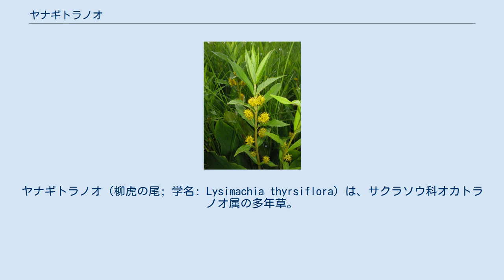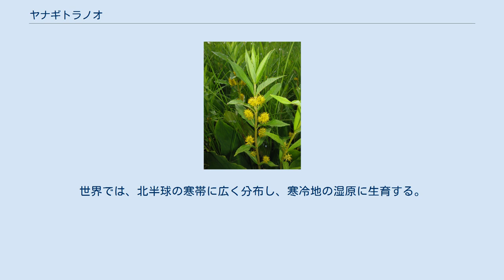ヤナギトラノオ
ヤナギトラノオ（柳虎の尾; 学名: Lysimachia thyrsiflora）は、サクラソウ科オカトラノオ属の多年草。
 地下茎があり、節を多くもって地中を長くはい、各節から多くのひげ根を出す。
茎はやわらかく、円柱形で、直立し、高さは30-60センチメートルになる。
葉は対生し、葉柄はなく、葉身は披針形から線状長楕円形で、長さ4-10センチメートル、幅1.5-2.5センチメートルになる。
葉先は短くまたは長くとがり、縁は全縁でやややわらかく、葉の表面は無毛、裏面には早いうち淡褐色の長い綿毛が生える。
葉腋に長さ2-3センチメートルになる総状花序をつけ、黄色の小さい花を多数つける。
花序は葉よりは短く、葉の間にかくれる。
小花柄は長さ7-12ミリメートルになり、線状の短い苞がある。
萼は6深裂し、裂片は線形になる。
花冠は6深裂し、裂片は長さ4-5ミリメートルの広線形で、萼片の1.5倍の長さになる。
雄蕊は6個あり、細長い花糸は花冠より長くのび、突き出る。
花柱は長さ5ミリメートル。
果実は径2.5ミリメートルの蒴果で、球状になり黒点がある。
花は6数性であるが、まれに5数性、7数性のものがある。
 日本では、本州中部地方以北、北海道に分布し、山地の湿原に生育する。
世界では、北半球の寒帯に広く分布し、寒冷地の湿原に生育する。
 葉がヤナギ（柳）のようであり、花穂がオカトラノオ（丘虎の尾）に似ることによる。